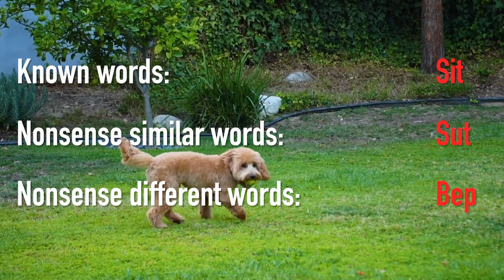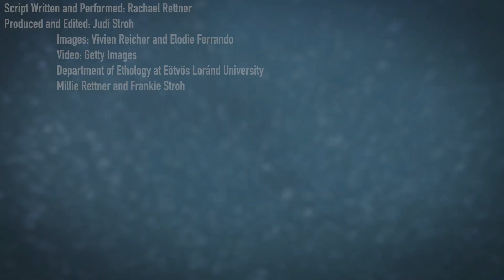Does Your Dog Really Know What You're Saying?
Dogs' brains cannot distinguish words that differ by a single speech sound, such as "sit" versus "set." The findings mean that dogs may be similar to human infants in their word processing abilities.